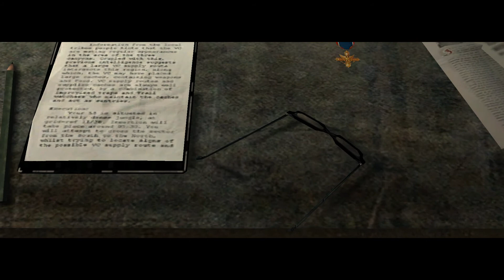Let's Play Vietcong, Part 21 - Paint it Black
Episode Twenty One of my Vietcong playthrough. Vietcong is a fantastic fps from 2003, set during the Vietnam War.

The last part of the Po Tlong Karai mission. Essentially, the game is just waging psychological warfare with you at this point. It's the video game equivalent of watching Das Boot - immense boredom punctuated with moments of absolute terror.

 Still, stick around for the Rolling Stones and the inevitable firefight, if nothing else!